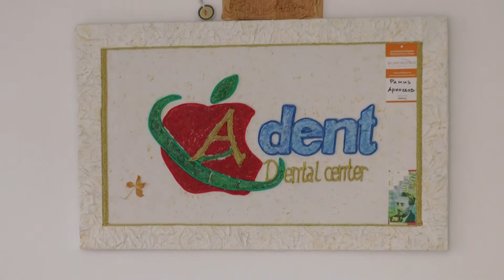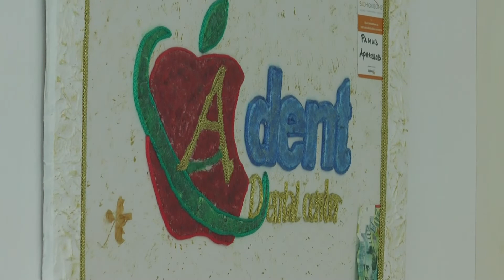Поставяне на Импланти - Д-р Рамиз Арнаудов